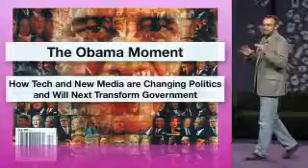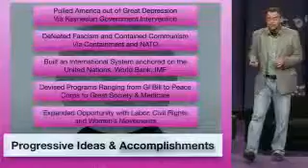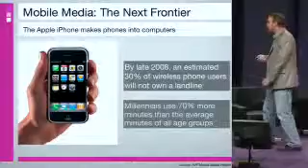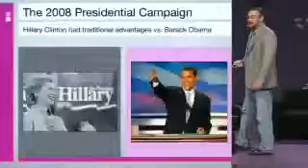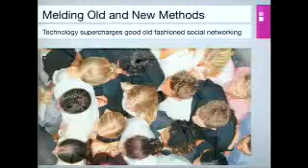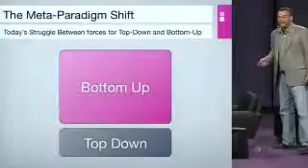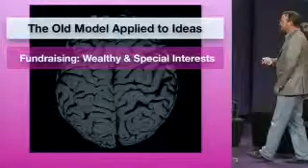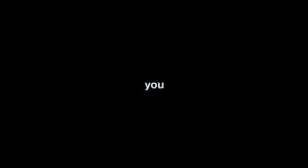Denmark Talk on New Politics Just Before 2008 Election